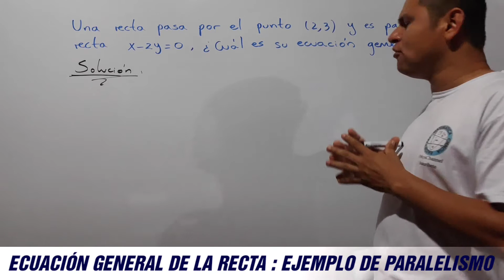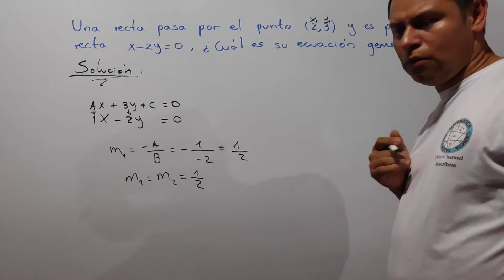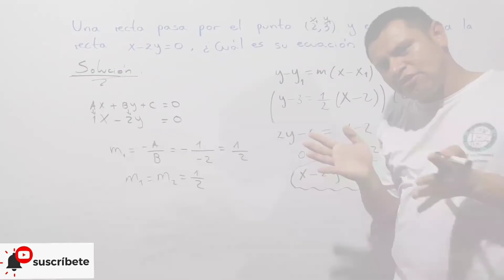ECUACIÓN GENERAL DE LA RECTA : EJEMPLO DE PARALELISMO